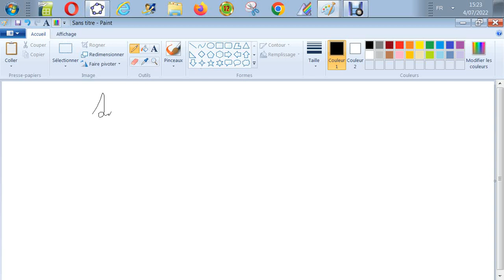Les suites et trigo - Les 3 angles d'un triangle forment une suite arithmétique. Prouvez que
Les 3 angles d'un triangle forment une suite arithmétique
Prouvez que
(sin a +sin b + sin c)/(cos a + cos b + cos c) = racine 3